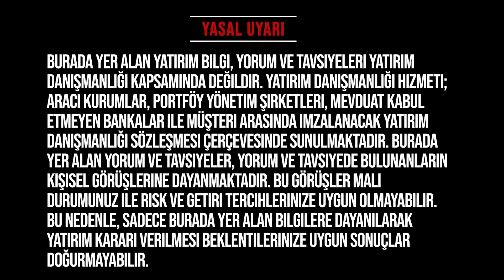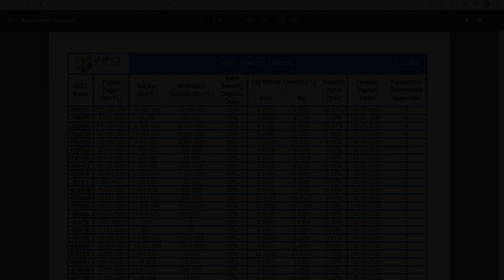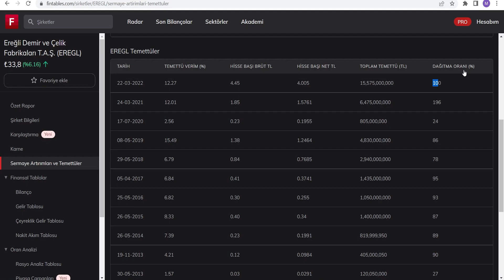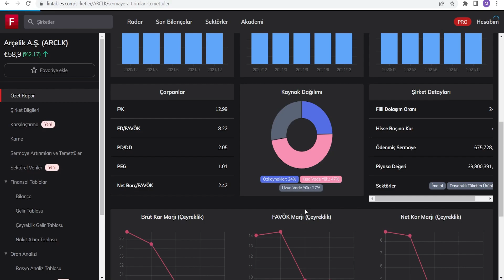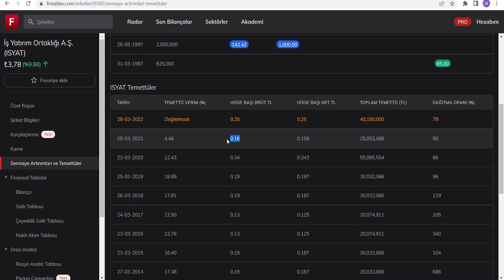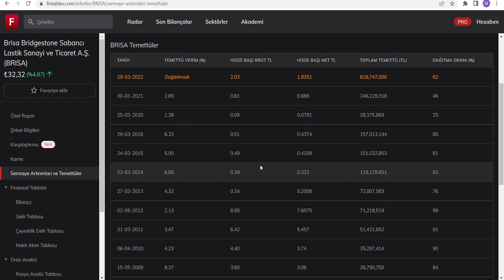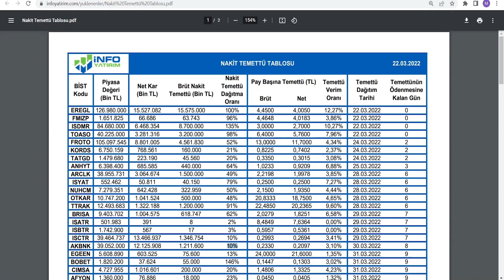MART SONUNDA TEMETTÜ CANAVARI OLACAK HİSSELER ! - Mart Ayında Temettü Dağıtacaklar Şirketler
Mart ayı temettü şirketleri temettü hisseleri temettü emekliliği temettü veren hisseler temettü nasıl alınır temettü yatırımı temettü yatırımcılığı temettü emekliliği nedir Mart ayında favori temettü hisseleri

00:00 Giriş
01:00  Temettü Hisseleri

Eğitim Serileri